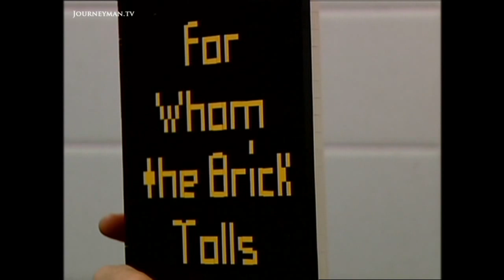The Lawyer Who Gave Up The Profession To Play With Lego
Lego Man: The man who turned his childhood passion into an art form that has taken him around the globe.

Meet the lawyer who threw away his corporate career to spend his day playing with Lego bricks. Nathan Sawaya is a Lego master – a title held by only forty people in the world.

“I am an artist – I work with Lego”, states Sawaya. After winning a Lego building contest, he was offered a job with the company as a master builder. A few months later, he went freelance, taking on individual commissions. With his work selling at around $20,000 a piece, Sawaya is making as much he did as a lawyer.